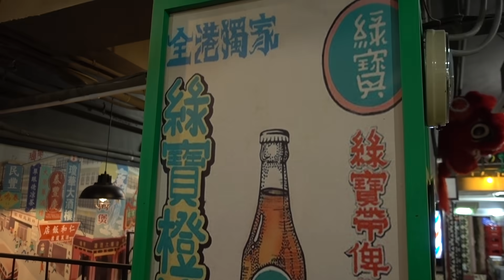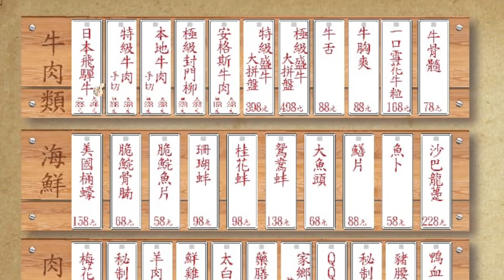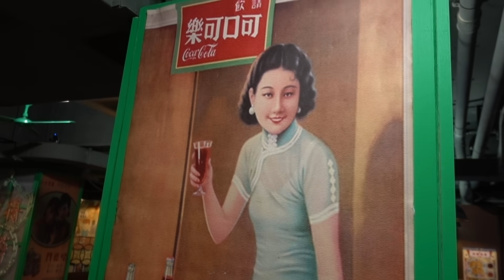【有碗話碗Ad】懷舊港式火鍋：金錢雞、Shake Shake 炸魚皮、飛驒牛！觀眾有優惠！| 香港必吃美食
同撈同煲火鍋
地址：九龍城打鼓嶺道70-72號地舖
電話：98881132

Alfred Chan「有碗話碗」觀眾優惠~~
條款及細則：
-凡惠顧火鍋，每檯顧客減$50。6位或以上減$100。
-優惠日期：即日起至2019年6月11日
-請於入座時，以手機向店員出示本影片連結（開YouTube App 睇呢條片）
-優惠由同撈同煲提供，餐廳保留最終決定權
-如有任何疑問，請直接向餐廳查詢